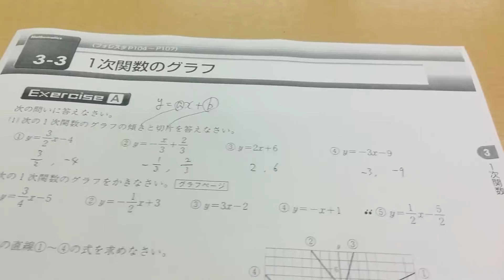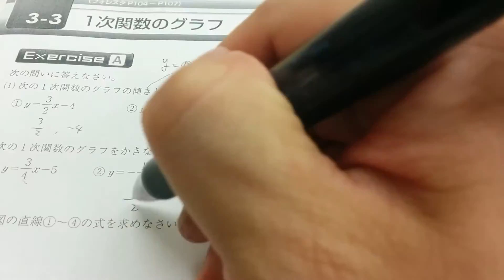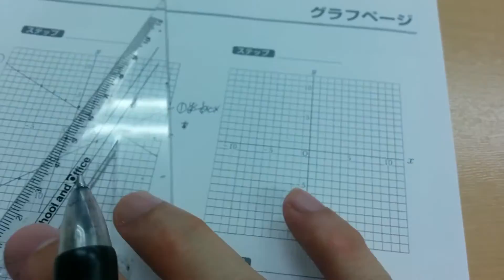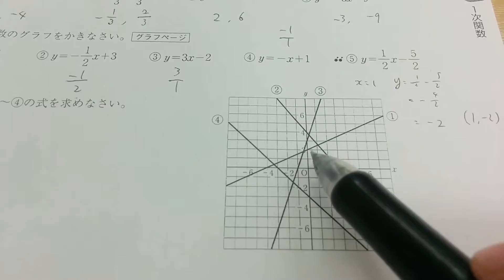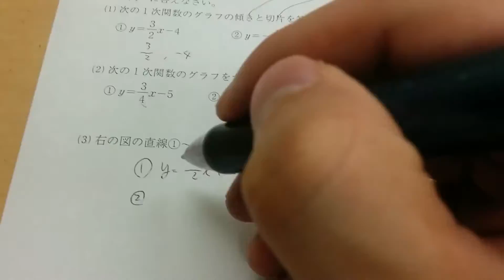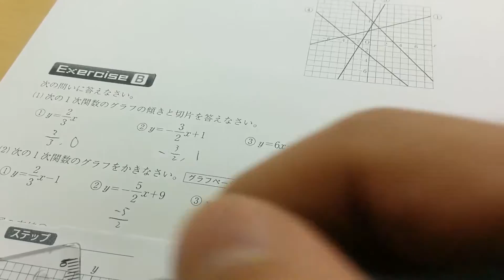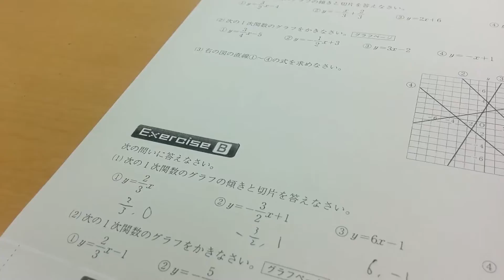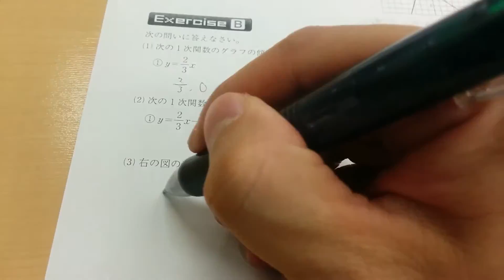1次関数のグラフ